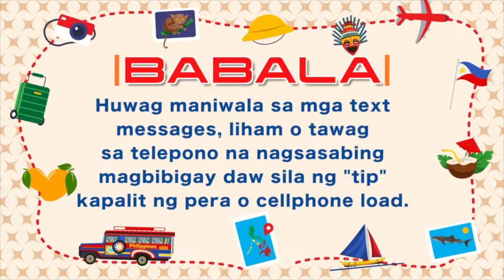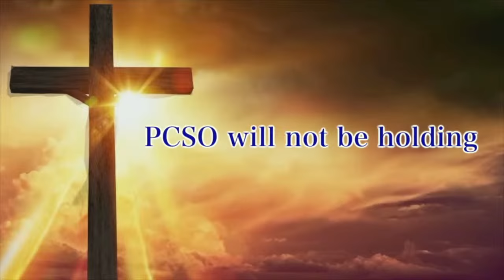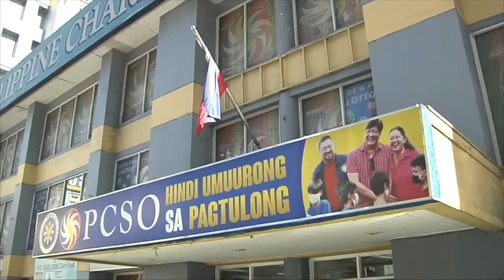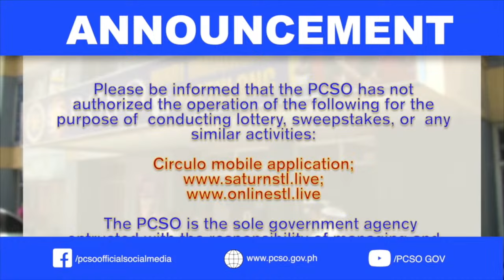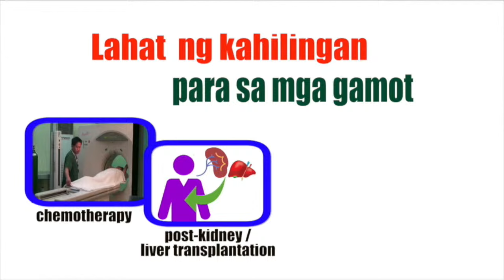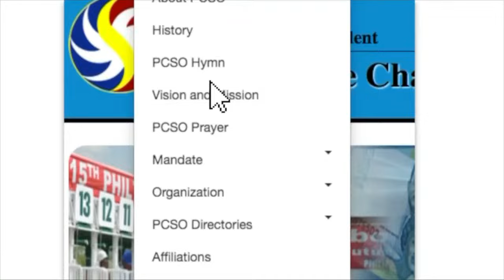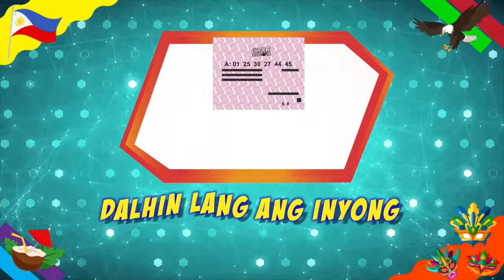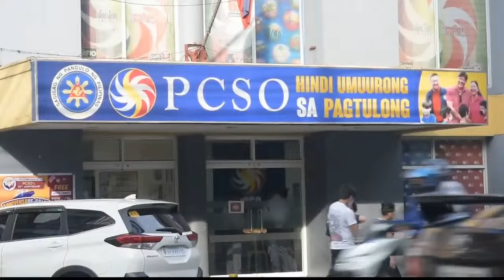[LIVE] PCSO 5:00 PM Lotto Draw - March 27, 2024